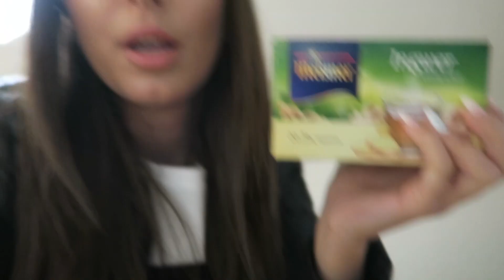NACHBARIN SCHNEIDET UNSERE INTERNET LEITUNG DURCH!!!! 26.09.17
Hallo ihr Lieben! Heute haben wir erfahren, dass unsere Nachbarin dafür verantwortlich ist, dass wir in unserer Wohnung kein Internet empfangen können.

Unsere Kamera

Folgt ihr uns schon auf unseren Sozialen Netzwerken?

►Manu's Snapchat: manu_desiderio